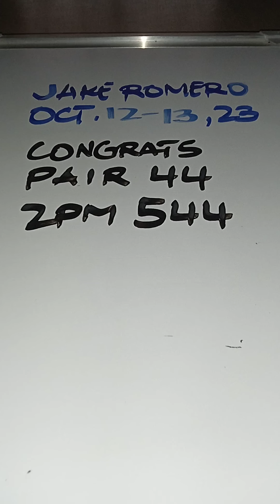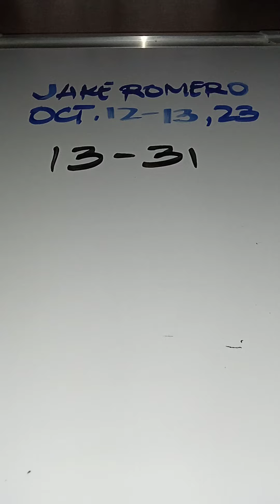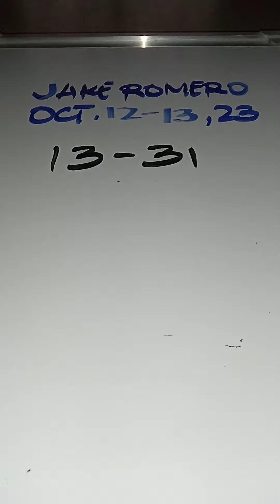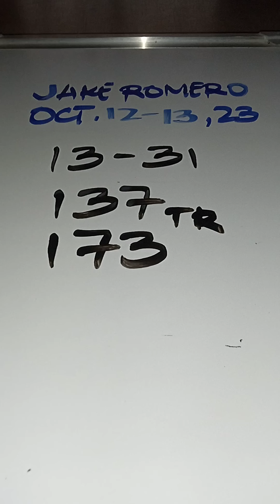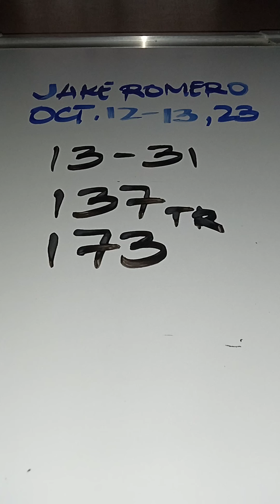SWERTRES PAHABOL OCTOBER 12-13, 2023@jakeromero2553